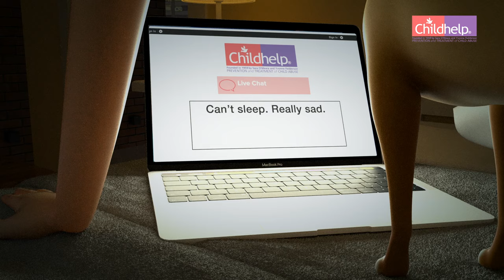Text, Chat, or Call the Childhelp National Child Abuse Hotline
Our counselors are available 24/7 to talk, connect, and provide resources to child abuse victims.

Chat: ChildhelpHotline.org